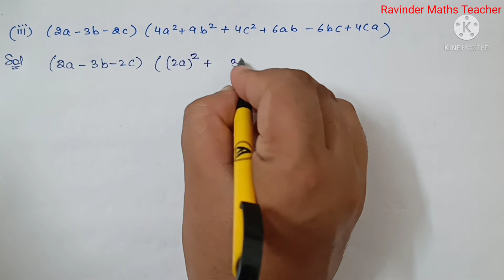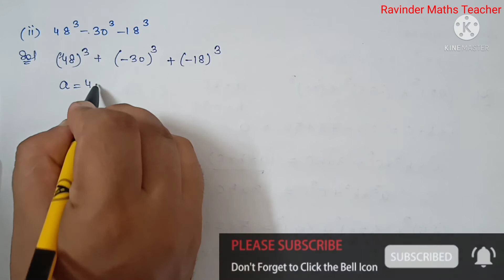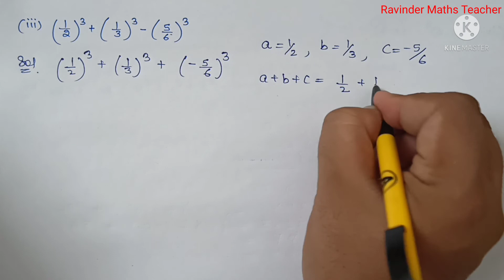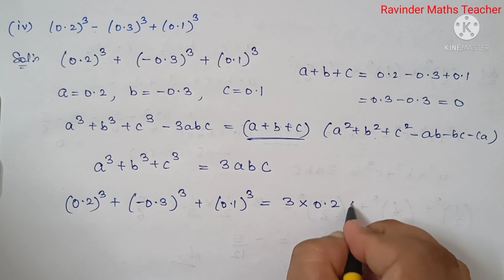RD Sharma Solutions for Class 9 Maths Chapter 4 Algebraic Identities Exercise 4.5 Q1 to Q2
RD Sharma Solutions for Class 9 Maths Chapter 4 Algebraic Identities Exercise 4.5
 Q1, Q2

In this Video we will discuss about Exercise 4.5 ( Question-1 to Question-2 ) of  Chapter 4 - Algebraic Identities of RD SHARMA book of Class 9 Mathematics.